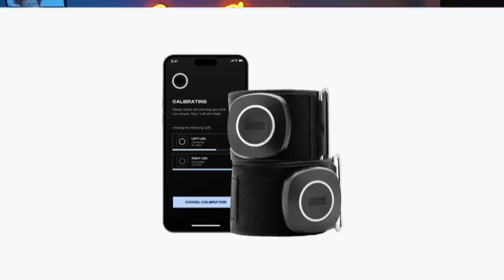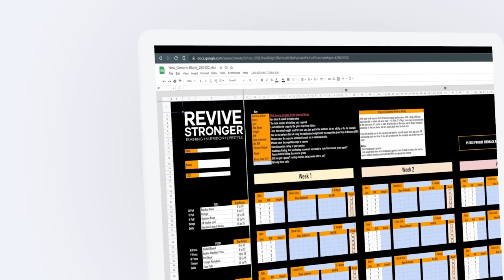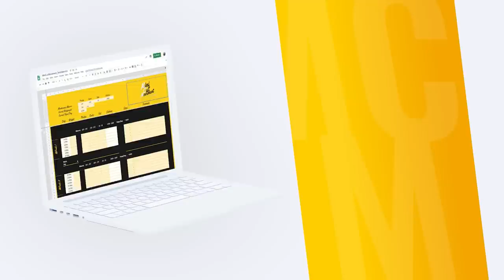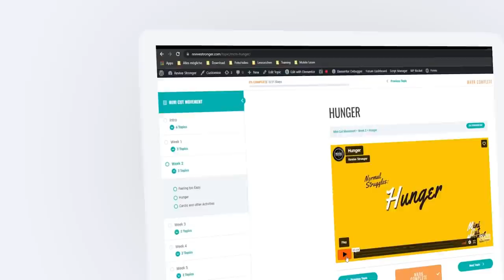384: Top Tips To Improve Recovery & Relaxation - James Hoffmann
James Hoffman is back on the show & we get a life update on him. He explains his recent TRT use, why & the benefits he has seen.

Before we dive into his new thoughts surrounding stress management & some practical tools you can use from today, to be less stress & more productive.

Timestamps:
00:00 Intro & Sponsor
04:59 How to deal with sciatic pain
07:41 What exercises help with sciatica
14:19 Going into TRT - what led to going down that direction?
22:03 Injections or gel?
23:21 Any downsides doing TRT?
28:22 Recovery and performance
31:15 What are additional things to look out for? Mental aspects
36:38 Accumulative stress
38:42 Remove yourself strategy
48:11 Any tools and exercises to relax?
56:12 What are the intentions of these exercises?
59:20 Exposure therapy
01:02:56 Nature and grounding
01:06:57 Hypertrophy app

Our Ebooks!